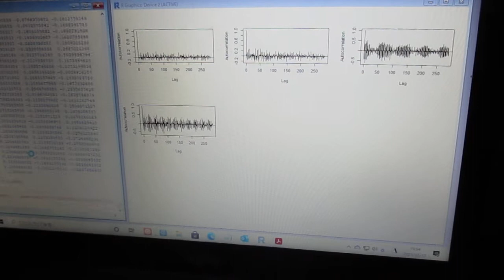超音波の音圧解析（自己相関）Ultrasonic-labo